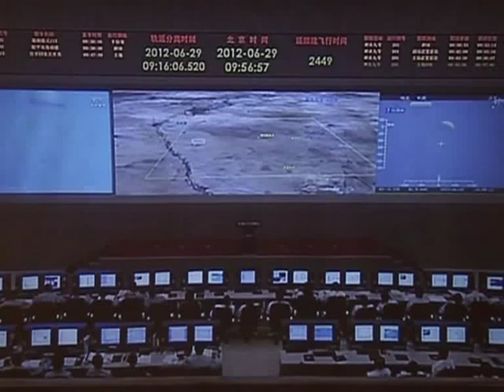Tres astronautas completaron el primer acoplamiento espacial tripulado de China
Los tres astronautas que completaron el primer acoplamiento espacial tripulado de China regresaron sanos y salvos a la Tierra esta mañana lo que significa que el país completó otro paso crucial hacia la construcción de una estación espacial, anunció Chang Wanquan, comandante en jefe del Programa Espacial Tripulado de China.

La cápsula de regreso de la Shenzhou-9 tomó tierra con éxito en el área de aterrizaje principal ubicada en la región autónoma de Mongolia del Interior, en el norte de China, poco después de las 10:00 hora local (02:00 GMT). Los tres astronautas se encuentran en buen estado físico.

Jing Haipeng, comandante de la tripulación de la Shenzhou-9, fue el primero en salir, seguido por Liu Wang y la primera mujer astronauta china, Liu Yang.

Durante una breve ceremonia de bienvenida celebrada cerca de la cápsula, los tres astronautas estaban animados y saludaron a los miembros del equipo de búsqueda y recuperación de la cápsula de regreso, en el lugar de aterrizaje.

El día 18, la nave y el laboratorio se acoplaron mediante un procedimiento automático, días después de que los tres astronautas fueran enviados al espacio a bordo de la Shenzhou-9, el 16 de junio, desde un centro de lanzamiento de satélites ubicado en el desierto de Gobi, en el noroeste de China.